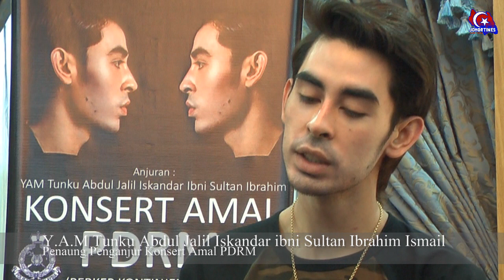Istimewa untuk PERKEP-Konsert amal PDRM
Johor Bahru,15 Jun 2014 -- Cetusan ilham Yang Amat Mulia Tunku Abdul Jalil Iskandar ibni Sultan Ibrahim ( Tunku Laksamana Johor ) bakal menjadi detik bersejarah pada malam ini dengan berlangsungnya Konsert Amal PDRM yang bertempat di Persada Johor.

Konsert ini dianjurkan bagi menjana dana daripada seluruh masyarakat terutamanya buat penyokong Yam Tunku Abdul Jalil melalui penjualan tiket dan jualan--jualan barangan lain untuk disumbangkan bagi menampung perbelanjaan aktiviti -- aktiviti berbentuk kebajikan oleh PERKEP (Persatuan Keluarga Polis Kontinjen Johor).

YAM Tunku Abdul Jalil sentiasa dilihat sebagai seorang yang berjiwa rakyat.Walaupun tidak lagi bersama PDRM, beliau sentiasa prihatin dan peka terhadap keperluan kebajikan warga polis dan keluarga mereka.Pengalaman bertugas dalam pasukan PDRM telah banyak memberi pendedahan kepada YAM Tunku Abdul Jalil tentang bantuan kebajikan yang harus disediakan buat anggota dan keluarga PERKEP.

Konsert Amal PDRM mendapat sambutan baik dari penaja, rakan niaga dan juga artis -- artis yang terlibat, dengan niat yang sama untuk membantu anggota -- anggota tersebut, Konsert pada malam ini berjaya menarik minat ramai untuk hadir serta menderma bagi memberi sumbangan dana.

"Saya amat terkilan kerana tidak dapat hadir pada konsert tersebut kerana masih gering.Namun, saya berterima kasih kepada semua yang hadir dan menyokong usaha murni ini. Alhamdulillah sehingga kini, kami telah berjaya meraih dana yang mencukupi bagi membantu ahli -- ahli PERKEP yang memerlukan," kata YAM Tunku Abdul jalil yang disampaikan melalui wakil penganjur.

Hasil kutipan sumbangan daripada konsert ini bakal ditujukan buat :

1 . Mereka yang dimasukkan ke hospital.
2 . Sumbangan subsidi membayar bil--bil perubatan.
3 . Sumbangan subsidi untuk membeli alat bantuan kurang upaya seperti kaki palsu, kerusi roda, tongkat warga polis yang ditimpa kemalangan.
4 . Sumbangan kepada balu-balu polis serta anak-anak mereka.
5 . Sumbangan kepada keluarga polis yang mempunyai pasangan atau anak -- anak istimewa.
6 . Sumbangan kepada keluarga polis yang meninggal dalam tugas.
7 . Sumbangan kepada bekas -- bekas polis yang daif dan tiada tempat perlindungan.
8 . Sumbangan kepada keluarga polis yang menjadi mangsa bencana alam

Hadir untuk member sokongan adalah tetamu kehormat DYMM Raja Zarith Sofiah binti Almarhum Sultan Idris Shah serta Ketua Polis Johor YDH Dato' Mohd Mokhtar Bin Hj Shariff serta pagawai-pegawai tinggi kerajaan Johor.

Konsert amal yang julung kalinya dianjurkan oleh YAM Tunku  Abdul Jalil mempamerkan persembahan istimewa dari artis -- artis terkemuka tanah air seperti Anuar Zain, Ziana Zain, Amy Search, Adira, Najwa Latiff, Nash, Nomad dan turut dihoskan oleh Azlee Senario. Barisan Artis yang turut menjayakan konsert tersebut rata -- rata dilihat sebagai salah sebuah konsert yang unggul di mana ia menggabungkan nama -- nama besar dalam industry hiburan tanah air.

"Saya berharap dengan barisan artis yang akan membuat persembahan pada mala mini akan menghiburkan semua yang hadir, niat saya adalah untuk mendapatkan sumbangan bagi ahli PERKEP serta turut memberi ganjaran buat mereka yang hadir untuk membantu dan menyokong."

"Ribuan terima kasih kepada --penaja utama kami Iskandar Waterfront Holding dan Johor Corporation kerana turut membantu dengan sumbangan mereka. Tidak lupa juga kepada penaja--penaja lain yang turut sama bergabung tenaga untuk menjayakan konsert ini," tambah beliau.